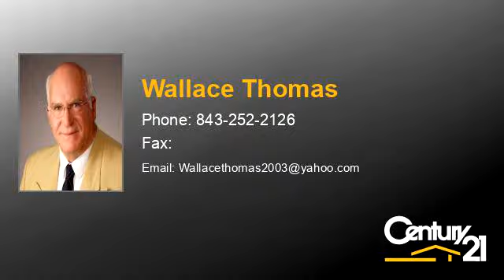Residential for sale - 640 Kinloch Road, Seabrook, SC 29940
Your opportunity to live in the quiet, spacious country side of Northern Beaufort County  near Garden's Corner and Highway 17. Rural tree preservation conservation protected  plantations on both sides across the street. Easy commute to Charleston and Savannah. The Ideal 2,111 square foot ranch, 3 bedroom, 2 bath  home in the country has 2.76 acres. Enjoy the many opportunities that the large farmer's barn provides for your activities . The home has spacious interior with large formal living room, dining room that opens into the family room with a large brick hearth fireplace. Home has a front and back porch. Keep your vehicles protected from the weather in the double car garage. Covered walkway from covered patio in back of home to a storage shed.

Bedrooms: 3
Bathrooms: 2
Square Feet: 2111
Price: $385,000